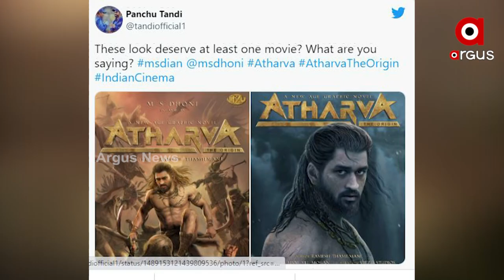MS Dhoni's First look from Graphic Novel series 'Atharva: The Origin'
Former Indian Captain MS Dhoni unveiled the first look from his Graphic Novel Series 'Atharva: The Origin'. Fans couldn’t keep calm because it featured their favorite cricketer in a brand new avatar.